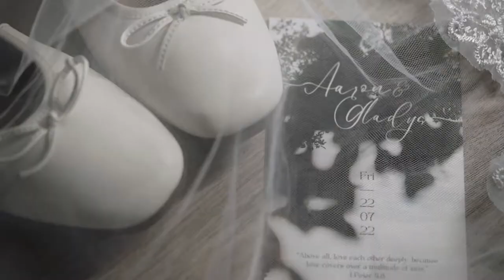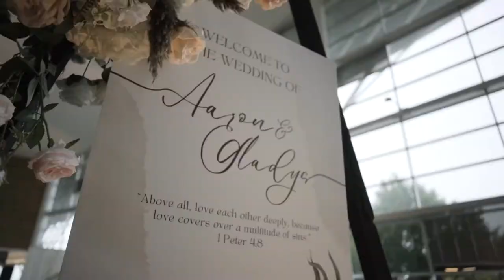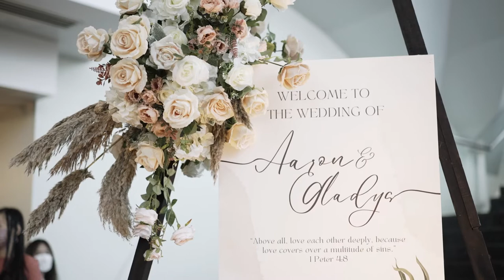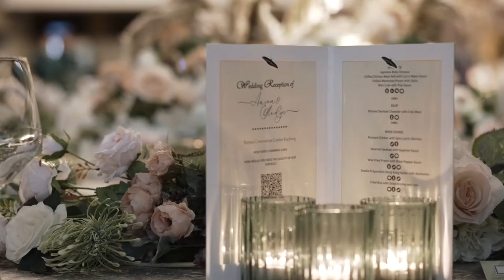The Wedding Highlights of Aaron & Gladys